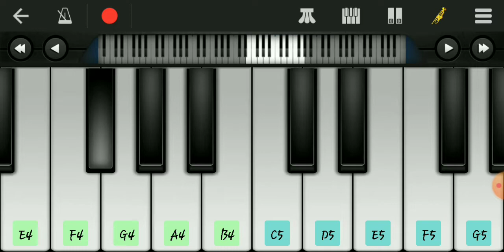Akhanda movie BGM || piano cover || Walkband